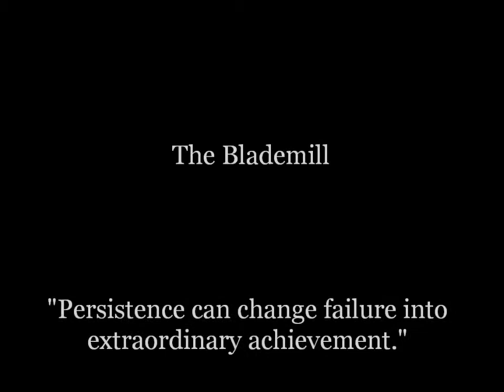Next Level Blademill - Ice Skating Treadmill Training Sessions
At Next Level we have many training options for Hockey Players.